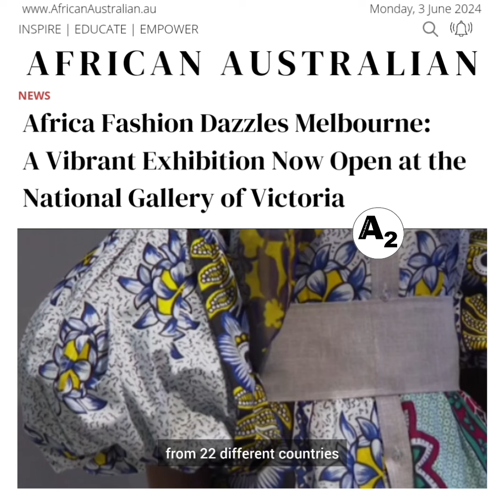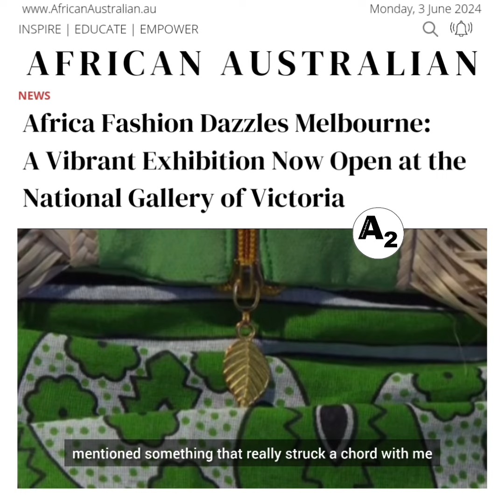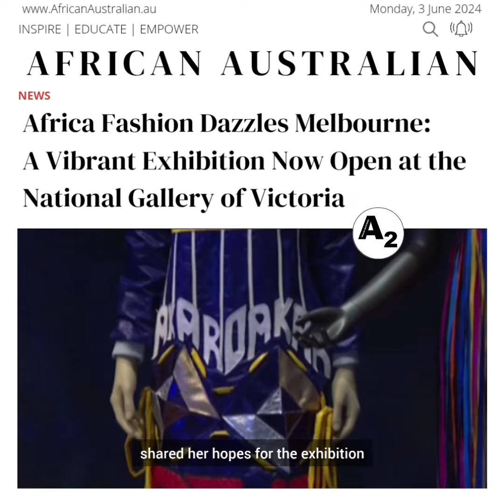Africa Fashion Dazzles Melbourne: A Vibrant Exhibition Now Open at the National Gallery of Victoria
🌍✨ Exciting News! Africa Fashion has launched at the National Gallery of Victoria in Melbourne! Curated by Dr Christine Checinska, this stunning exhibition runs until 6 October 2024. Originally showcased at the Victoria and Albert Museum in London, it explores the vibrancy and creativity of African fashion, from traditional designs to contemporary innovations.

Discover the rich cultural heritage and artistic brilliance that define African fashion through an array of dazzling outfits, textiles, and accessories. Don’t miss out on this spectacular celebration of style and culture!

📅 Now until 6 October 2024
📍 NGV International, Melbourne